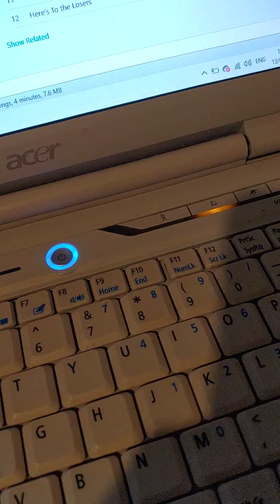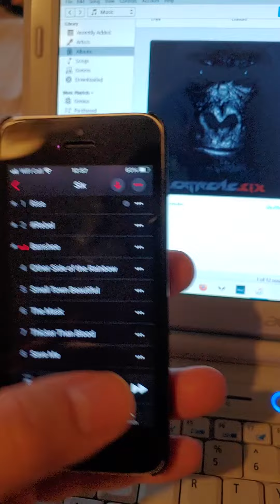Apple Caught Putting DRM on iTunes in 2023!!!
sneaky bar stewards